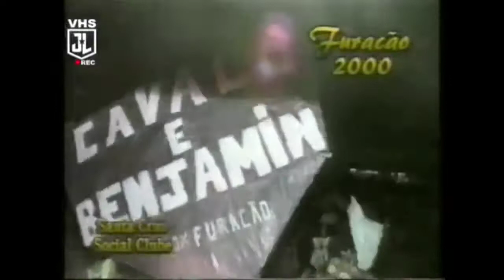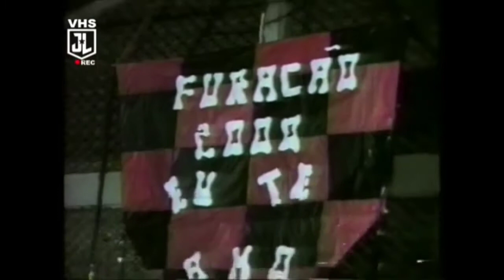FURACÃO 2.000-1998/CHURRASCO DOS RP DE GALERAS/CEBOLA DO AMARELINHO E OUTROS